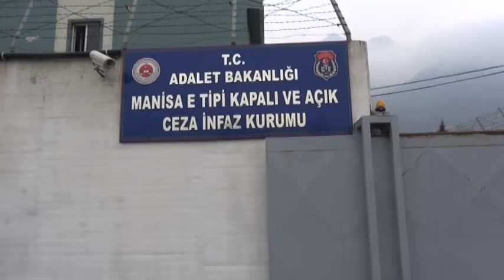Mahkumlara Tiyatro Gösterisi Gerçekleştirildi